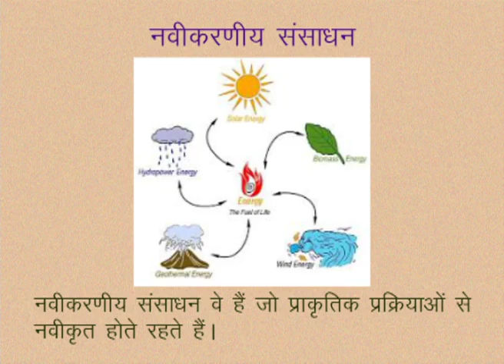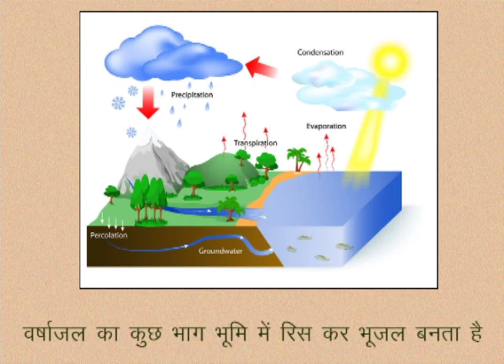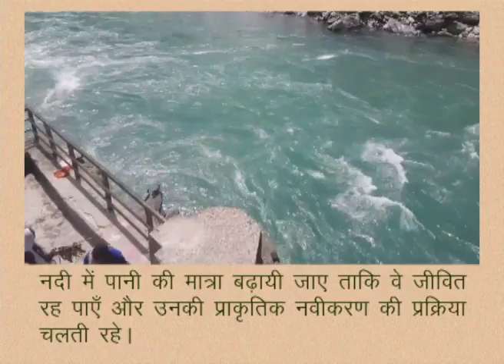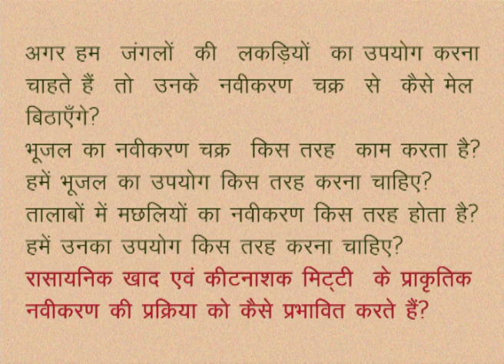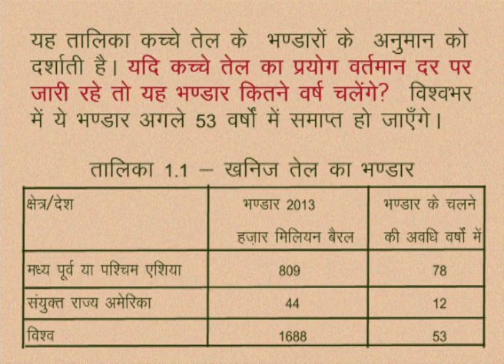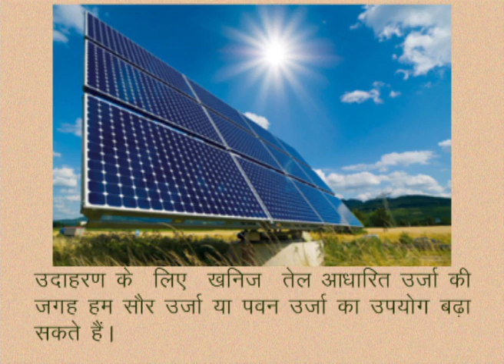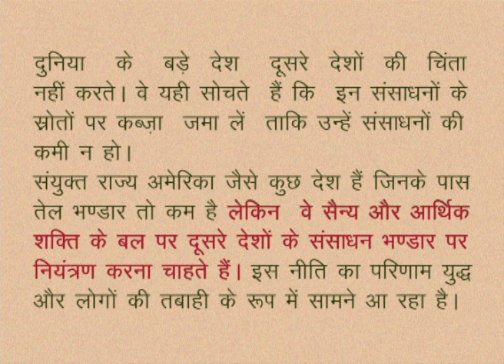CLASS 10th SOCIAL SCIENCE | CHAPTER 1 Resources and development